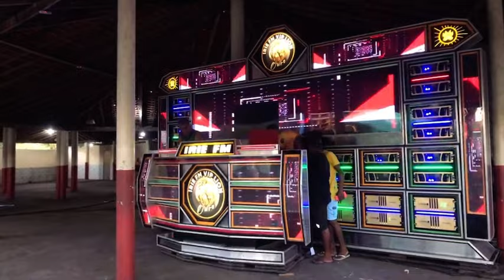AO VIVO / COMEÇOU - DIRETO DO MARUJO - ANIVERSÁRIO DE JÚNIOR ROOTS - NOVA IRIE FM OURO